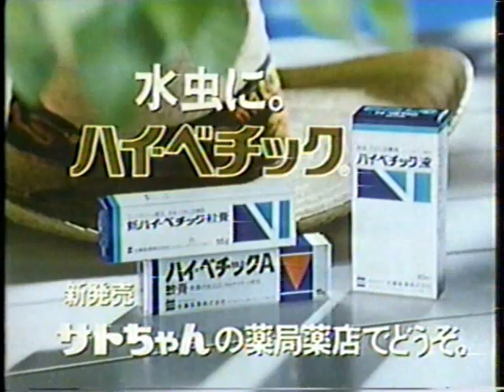1979 佐藤製薬 ハイ・ベチック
水虫　インベーダー